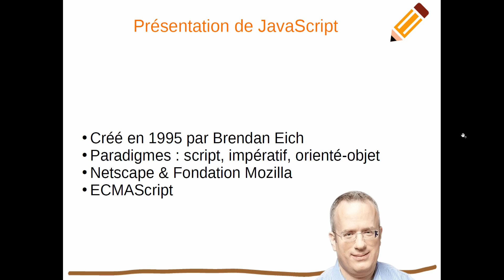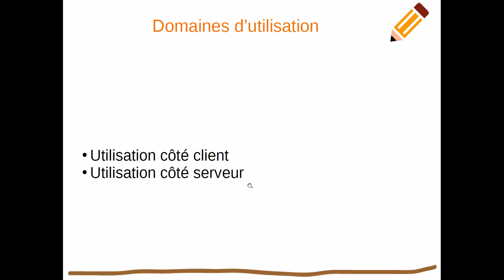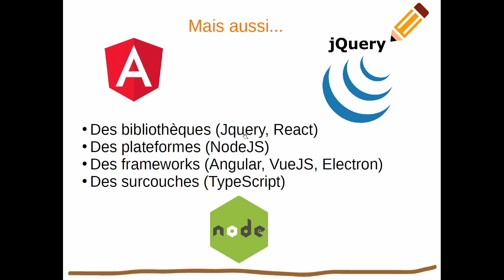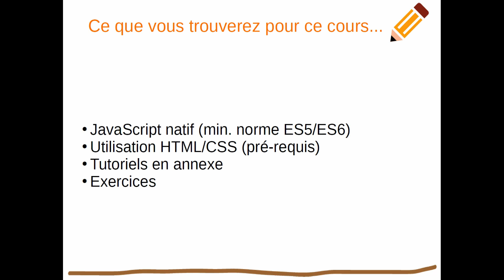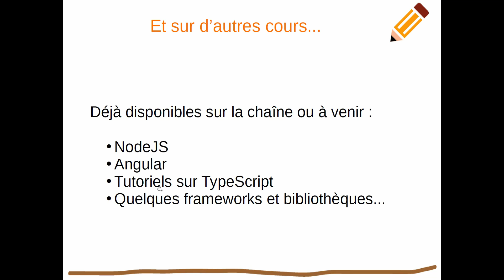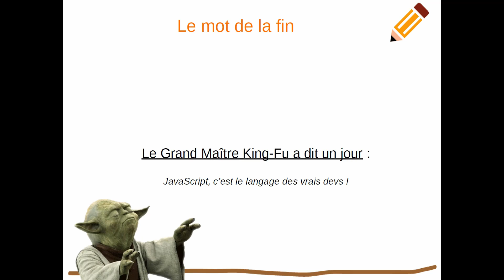JavaScript #1 - introduction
Qu'est-ce que le langage JavaScript ? Comment l'utilise-t-on et pour quoi faire ?